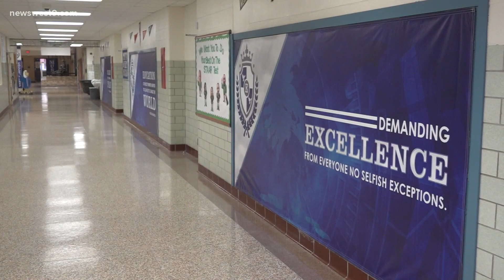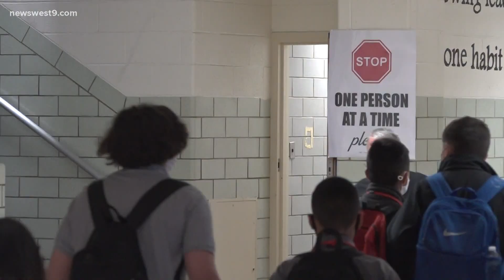Local school nurse has been working with Ector County School District for 20 years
Alan Pitt has been serving ECISD schools as a school nurse for years and really enjoys doing his job.